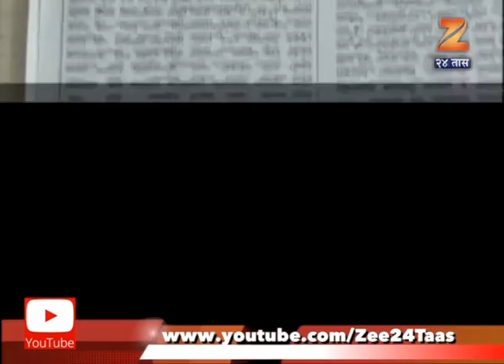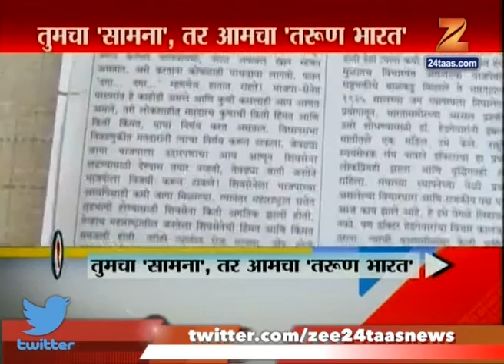Bjp In Traun Bharat News Paper Answered Shiv Sena As Ardhnari Nateshwar